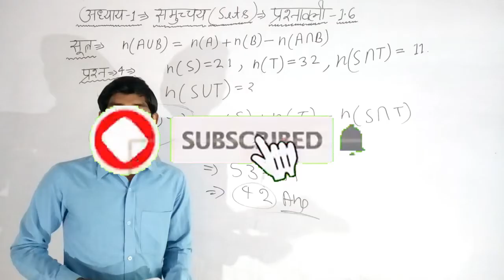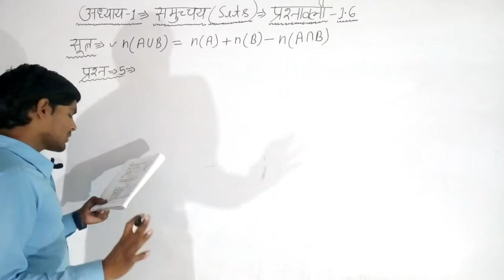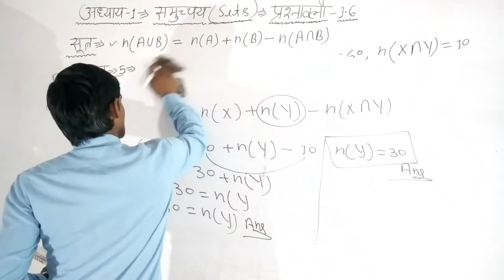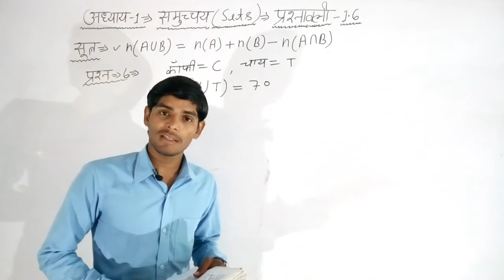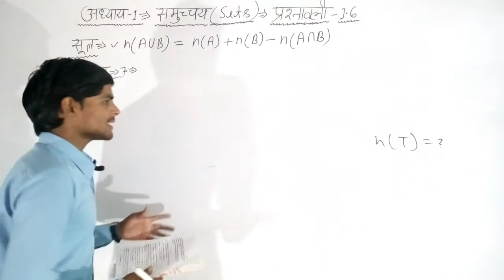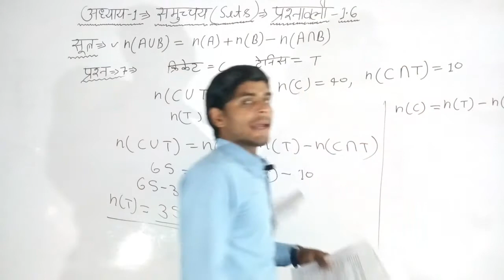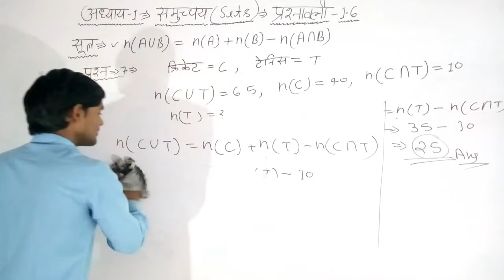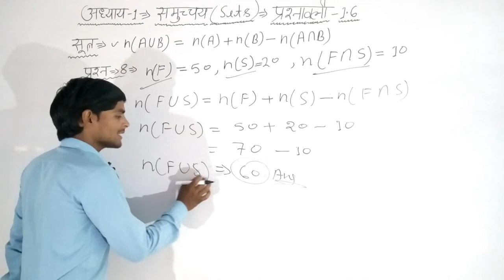DAY-17, CLASS -11, समुच्चय, sets, (प्रश्नावली - 1.6 ), (part -2)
अध्याय -1  (  समुच्चय  ) {  प्रश्नावली -1.1 }

अध्याय -1  (  समुच्चय  ) {  प्रश्नावली -1.2 }

अध्याय -1  (  समुच्चय  ) {  प्रश्नावली -1.3 }

अध्याय -1  (  समुच्चय  ) {  प्रश्नावली -1.4 }

अध्याय -1  (  समुच्चय  ) {  प्रश्नावली -1.5 }

अध्याय -1  (  समुच्चय  ) {  प्रश्नावली -1.6 }

अध्याय -2  ( सम्बन्ध एवं फलन ) {  प्रश्नावली -2.1 }